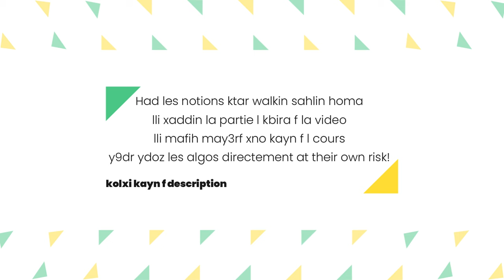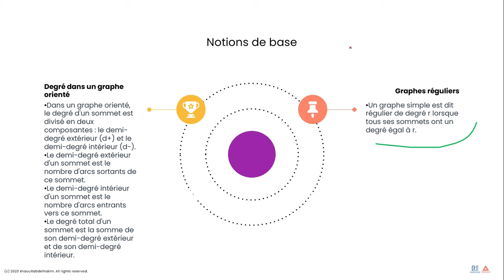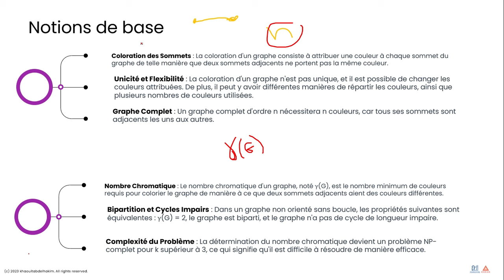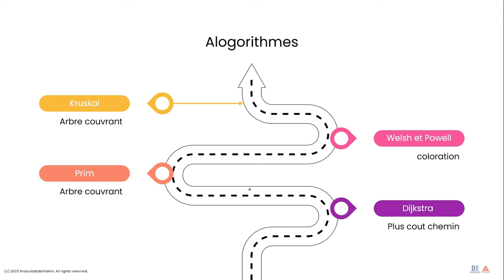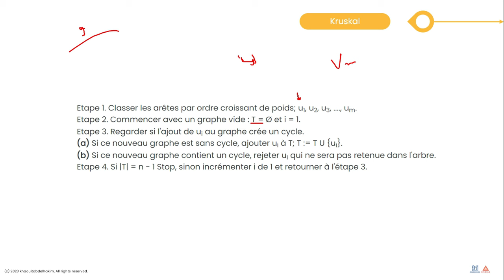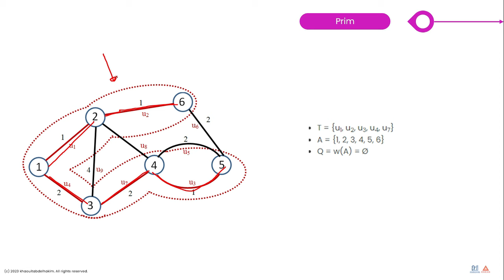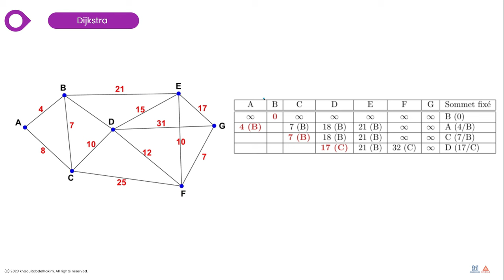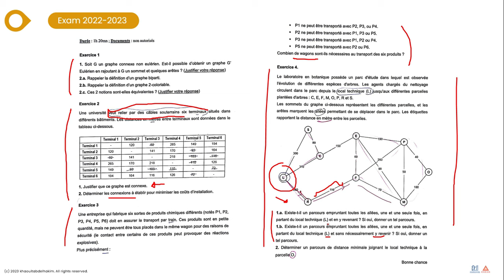TG - Théorie Des Graphes [Lasse9] | 1A ENSIAS | KHAOUITI ABDELHAKIM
00:00 - Du bla bla [Intro]
2:19 - Notions de base
37:13 - Propriétées importantes
48:15 - Welsh & Powell [Algo + Exo]
1:02:30 - Kruskal [Algo + Exo]
1:11:19 - Prim [Algo + Exo]
1:23:21 - Dijkstra [Alg + Exo]
1:46:16 - Exam 2023 Overview

freepalestine freegaza Palestine is always for Palestinians. We all stand with Palestine.

A big thank you to everyone involved in this project! Your contributions and efforts are truly appreciated, and they've made a significant impact. Cheers to a successful collaboration!

La théorie des graphes, une discipline fascinante en mathématiques et en informatique, se concentre sur l'étude des relations entre des entités interconnectées. Un graphe est un ensemble de sommets reliés par des arêtes, symbolisant des connexions ou des relations spécifiques. Cette théorie offre des outils puissants pour modéliser et analyser divers problèmes, qu'ils soient d'ordre logistique, social, ou informatique. Les concepts fondamentaux, tels que les arbres, les chemins, et les cycles, permettent de représenter visuellement des structures complexes et de déduire des propriétés intéressantes. Les algorithmes basés sur la théorie des graphes jouent un rôle crucial dans de nombreux domaines, de la planification des réseaux informatiques à la recherche de chemins optimaux dans la logistique. En résumé, la théorie des graphes sert de langage universel pour décrire et résoudre une multitude de problèmes, offrant un cadre conceptuel riche et applicable à une variété de domaines.